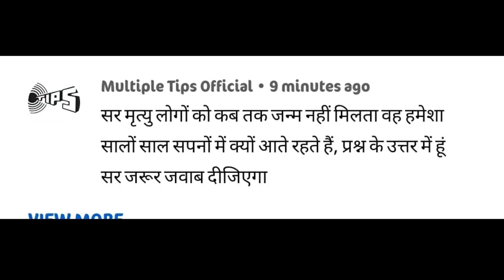मृत परिजनों को कब तक दूसरा जन्म मिलता है, और सपनों मैं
कुछ ऐसी वस्तु जो आपके घर मैं शांति और सकरात्मता को बनाये रखें !

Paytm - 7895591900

Bank Transfer -
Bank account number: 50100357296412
IFSC Code: HDFC0003739
Bank Name: HDFC
Bank account holder Name:
Subhash Chand
Branch - Hyderabad.